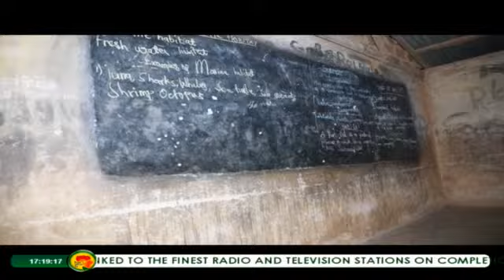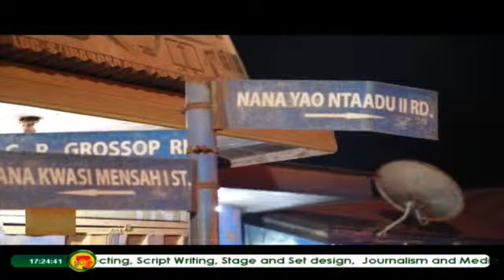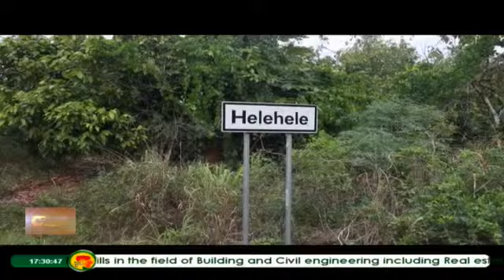Constituency Connect - Discussing the politics and development of Juaboso Constituency - 1/09/2020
Ivan Banns hosted Hon. Kwabena Mintah Akondoh, the Member of Parliament for Juaboso Constituency in the Western North Region of Ghana, and discussed the politics and development of Juaboso on Constituency Connect.